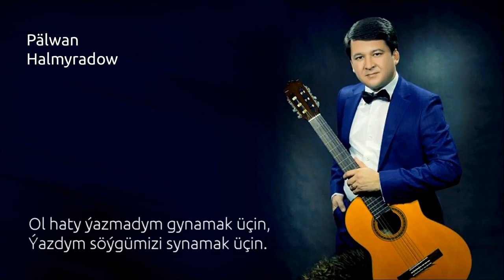Pälwan Halmyradow Owgan rowaýaty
Official Site Bizowaz.Com